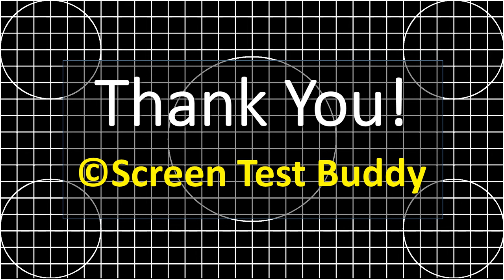Basic Circles & Grids Aspect Screen Test for TV, Monitors, Projectors and other Displays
A static Basic Circles & Grids Aspect Screen to test aspect ratio of your display/screen.